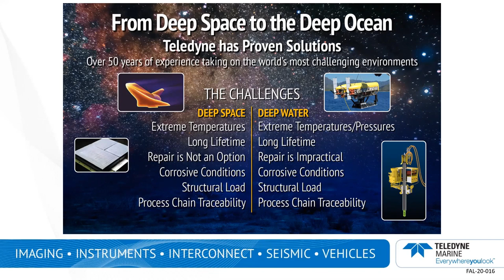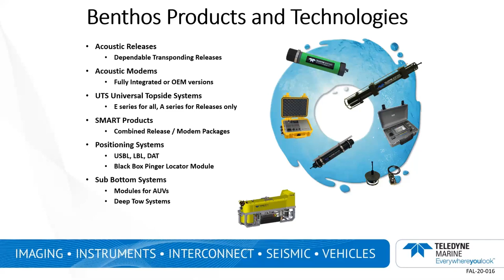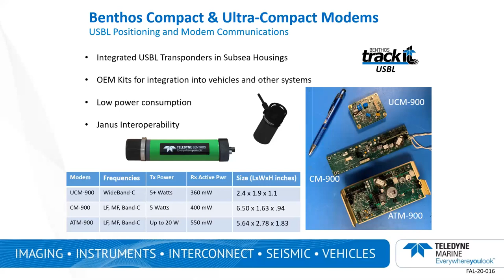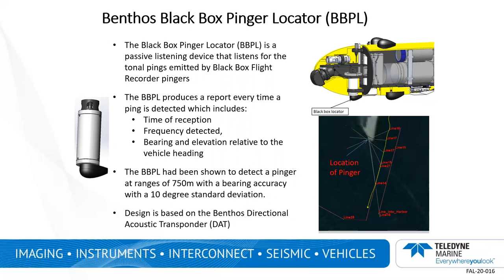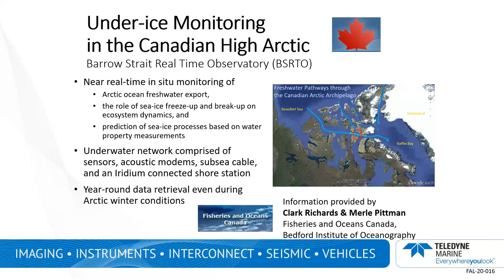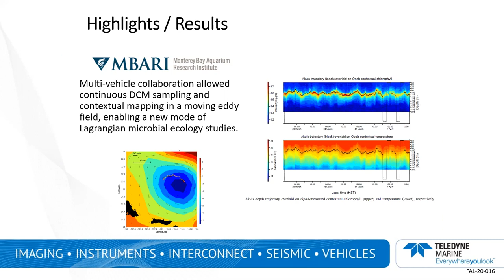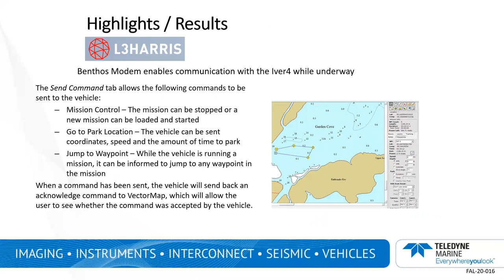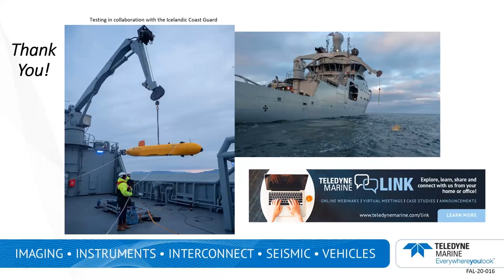Webinar Wednesday with Carl: Advanced Acoustic Communications - Case Studies from Around the Globe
Join Carl Mancuso, Director of Product Line Management for Benthos Acoustics for a look at how customers around the globe are using acoustic modem technology in various applications.
In this session, Carl Mancuso from Teledyne Benthos will present case studies on how organizations are using Teledyne Marine acoustic modem technology to enable remote data access and control of subsea systems. These real-world applications include stand-alone modems on stationary platforms, embedded OEM modem kits in autonomous vehicles, and the tracking and positioning of a manned submersible.